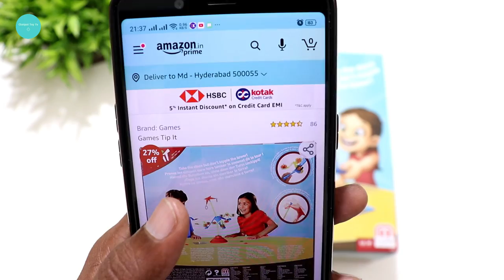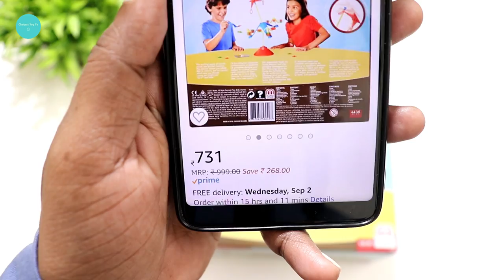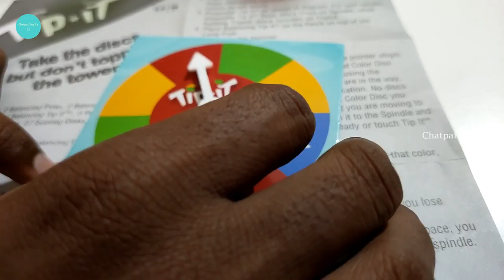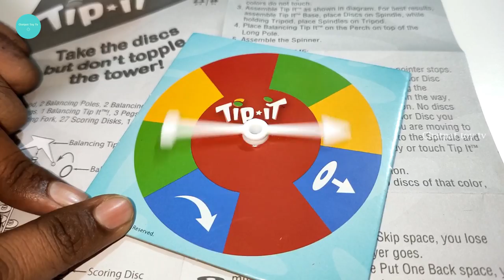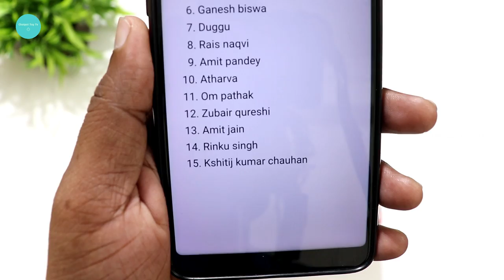Tip it Toughest Family Game Challenge – Ultimate Balancing Game – Chatpat toy tv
Dosto iss videome maine unbox kiya hai tip it game challenge yeh ek family game hai dosto tip it game ko maine buy kiya tha amazon se iska price hai 730 rupees yeh game ek ultimate balancing game hand & eye ke concentration aur skills ko develop karti hai

This game will try to tip it! Tip it is the ultimate balancing game requiring both concentration and skill.